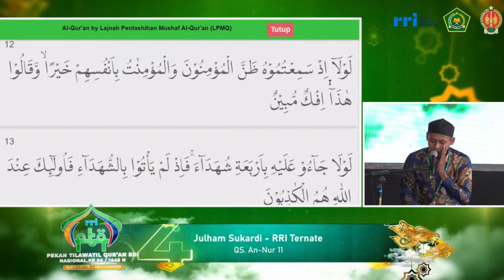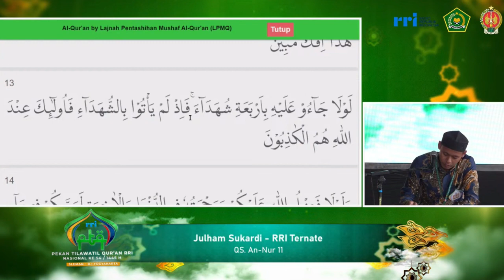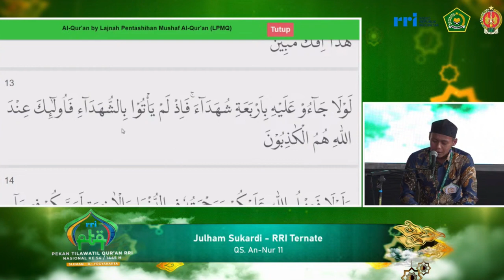QORI JULHAM SUKARDI // PESERTA TILAWAH PTQ NASIONAL RRI KE-54 // 2024